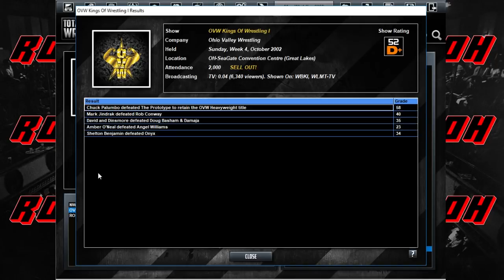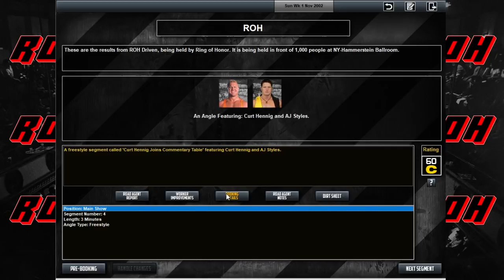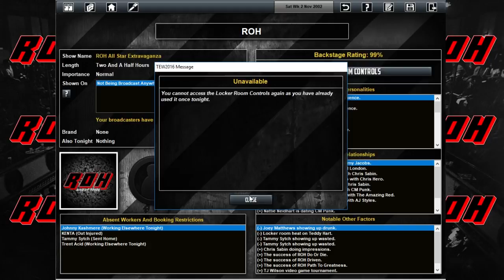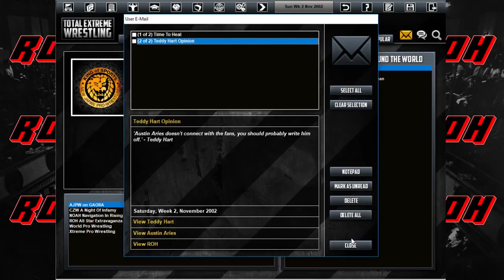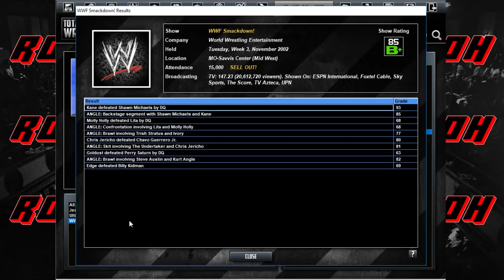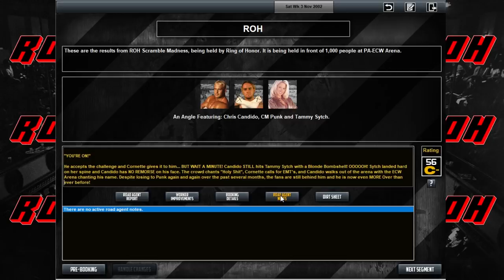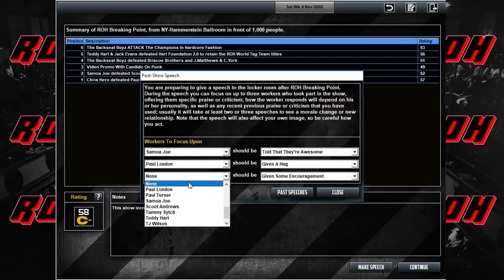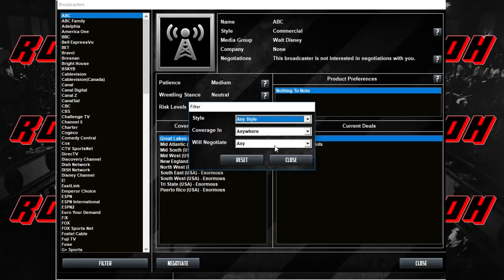TEW 2016 | ROH 2002 | EP 8 - November 2002 | All Star Xtravaganza! Who's Going To FINAL BATTLE?!